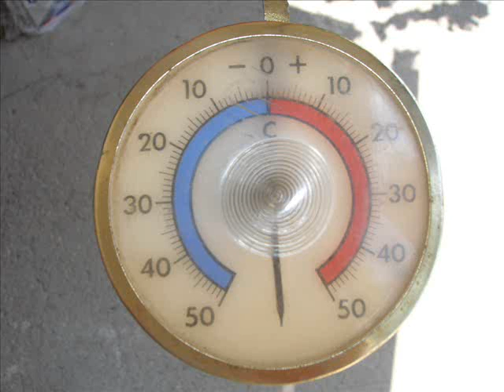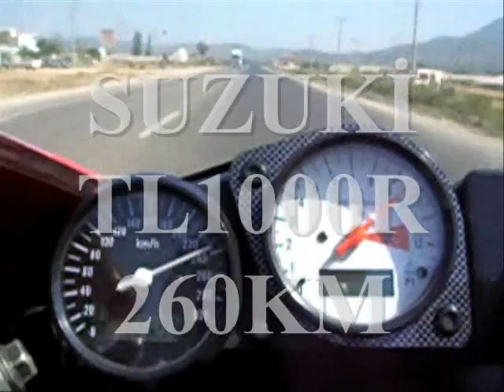FİNİKE MOTOR KULÜBÜ FETHİYE GEZİSİHOCUSFOCUS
HOCUSFOCUS FİNİKE MOTOR KULÜBÜ